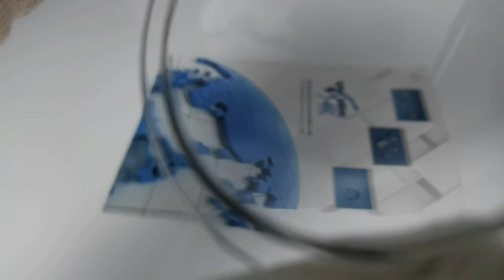High-quality quartz optical dome for aerial and underwater photography